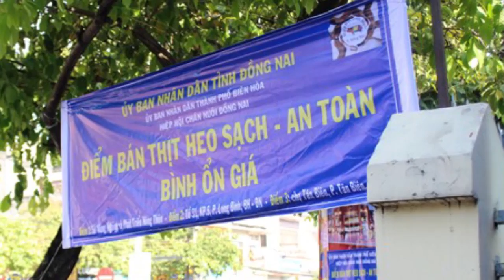Tin tức trong ngày - Đồng Nai: Vừa khai trương điểm giải cứu thịt heo đã bán hết 100 con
Đồng Nai: Vừa khai trương điểm giải cứu thịt heo đã bán hết 100 con
Chỉ trong gần 2 tiếng đồng hồ sáng sớm nay, ngày 30.4, cửa hàng thịt sạch do Sở NNPTNT, Sở Công thương và Hiệp hội Chăn nuôi tỉnh Đồng Nai phối hợp thực hiện, đã tiêu thụ được gần 100 con heo thịt vào đúng ngày Giải phóng miền Nam 30.4.